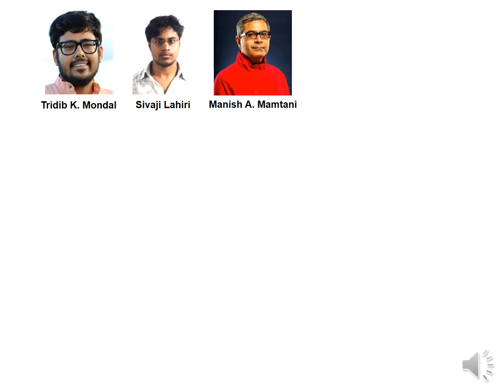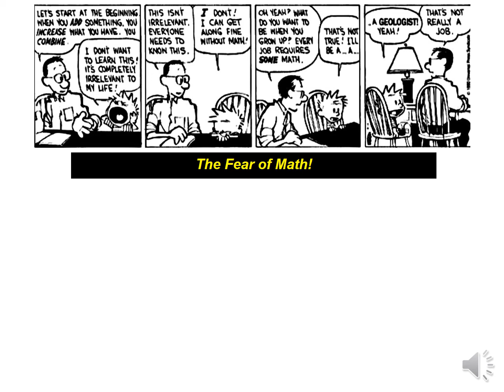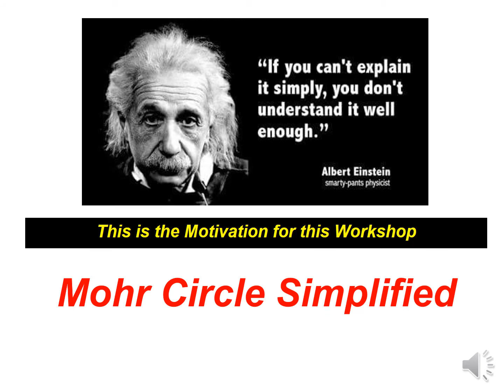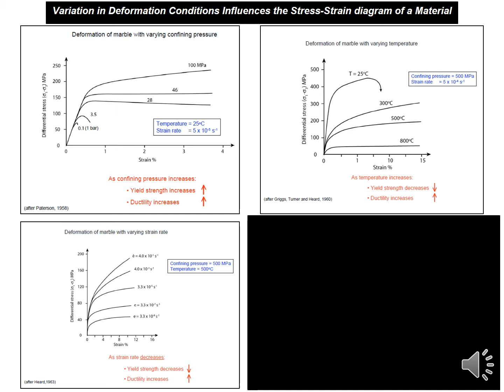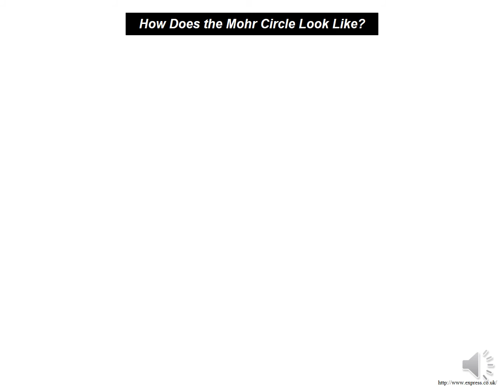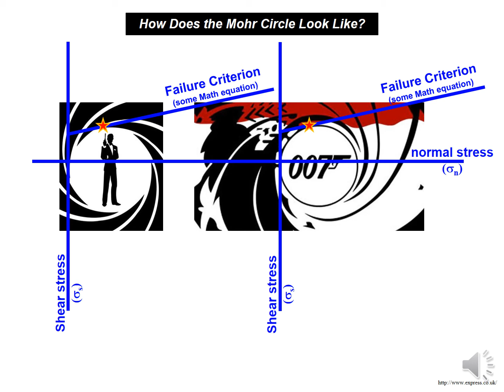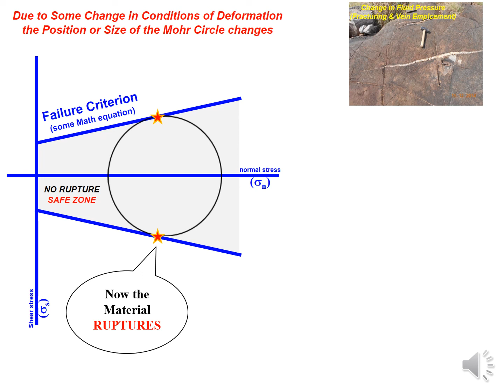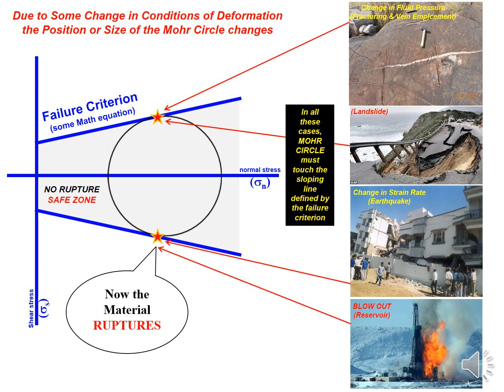Mohr Circle - The Philosophy (by Prof. Manish A. Mamtani, IIT Kharagpur, INDIA)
This is a recording of the presentation made by Prof. Manish A. Mamtani (myself) in the year 2016 during IUGS TecTask Workshop organized by me in IIT Kharagpur (India). The workshop was entitled "MOHR CIRCLE SIMPLIFIED". It was split into two parts. The first part (present video) was a philosophical introduction to the concept of Mohr Circle. This was followed by a detailed technical presentation (to be uploaded later) by two researchers who did Ph.D. under my supervision (Tridib K. Mondal and Sivaji Lahiri).